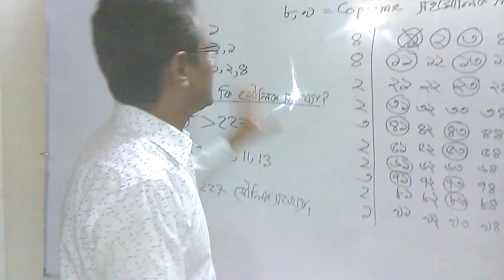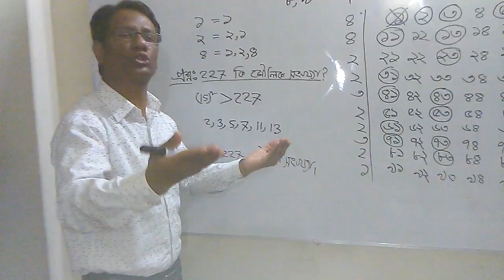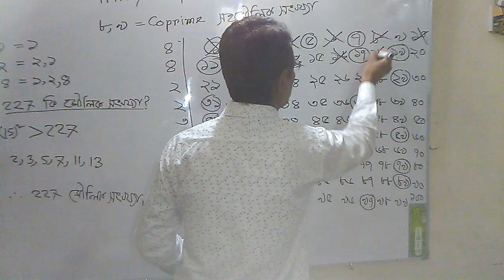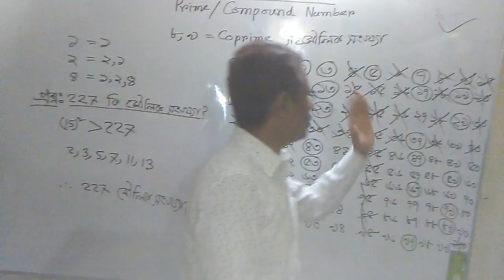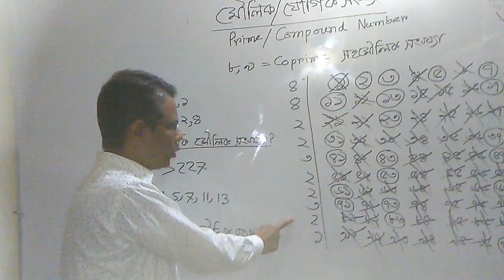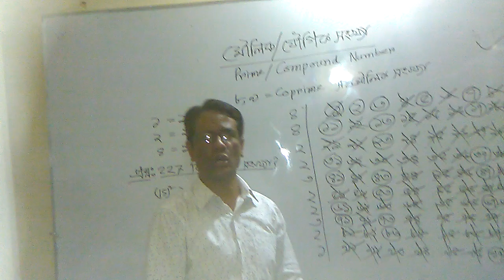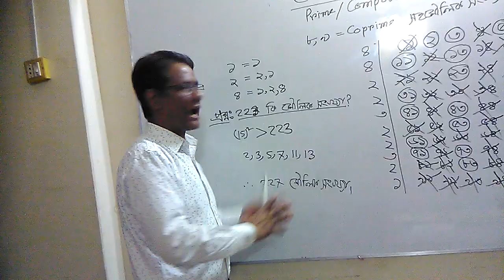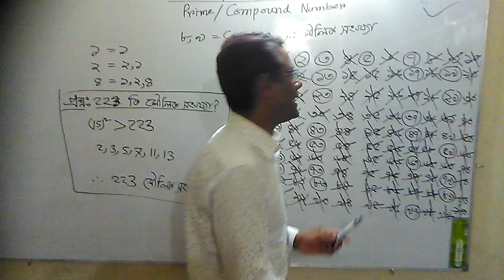কত সহজে মৌলিক/যৌগিক সংখ্যা নির্ণয় করবেন,দেখুন....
মৌলিক/যৌগিক সংখ্যা নির্ণয়ের সহজ পদ্ধতি,যা আগে কখনো দেখেন নি।